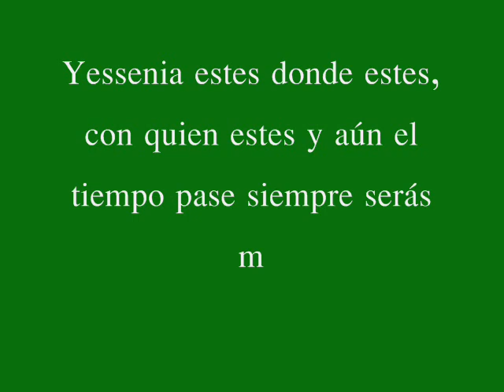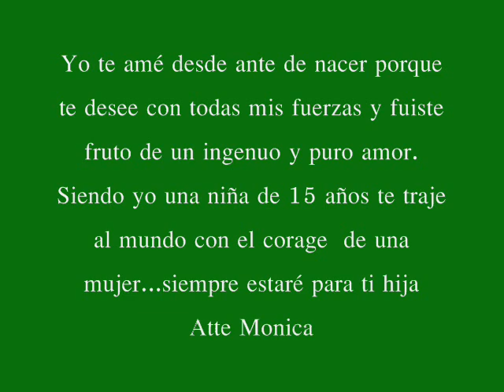Con amor de madre para mi hija Yessenia...Te extra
"Dejamos de ser hijos pero nunca de ser padres"
Un día cuando sepas lo que es ser madre entenderás el amor tan grande que se siente por ell@s. Yo solo te digo que entre cielo y tierra no hay nada ocul